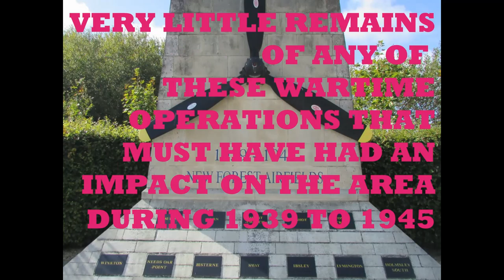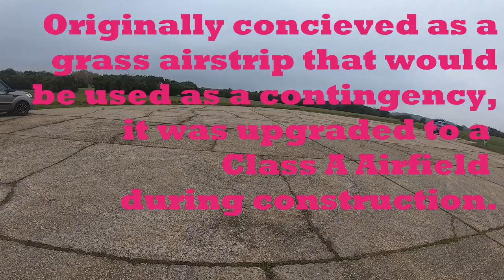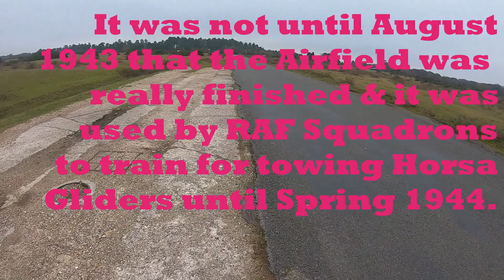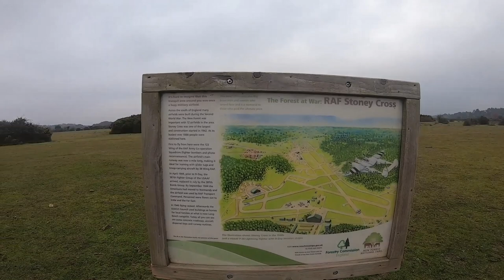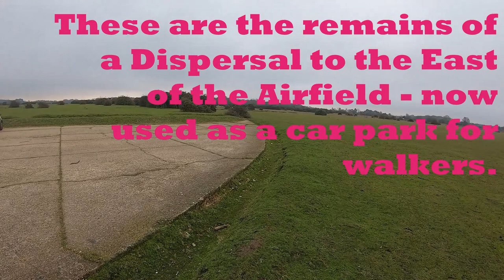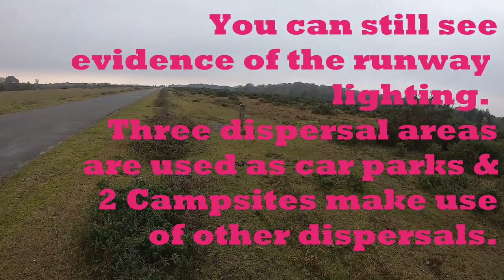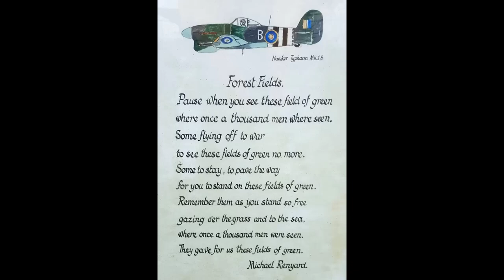NEW FOREST AIRFIELDS IN WW2 : RAF STONEY CROSS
This video - an exploration of the site that was RAF Stoney Cross - is the first in a  series of short videos where I visit the site of former RAF Airfields that were in existence during World War Two. (Apologies for the error in the text in this video - USAAF of course stands for United States ARMY Air Forces).

Having visited three former WW2 RAF Airfields  - at RAF Beaulieu, RAF Holmsley South & RAF Ibsley - during my series on "New Forest Walk" videos, I was keen to visit the sites of the other nine RAF airfields that were also in operation during World War Two.

My objective was to visit each site & see what evidence was still there (if any) of it's former existence and to find out a little bit of the history behind the airfield.

Rather than just stand by the side of a busy road & point the camera at an empty field (or industrial estate) and give a bland narration, I decided to produce the clips (between 2 to 5 minutes on each site) with a mixture of video footage interspersed with text, photos & background music.

I must stress that I am not an expert or historian and so I apologise if I have made any mistakes with the facts (ie USAAF!) Please do correct any incorrect information by adding a comment.

I really wanted to see what was still there at each site, after 75+ years, and to record it for the future. Please do check out all of the videos in the series.

Here are the links to the "New Forest Walk" videos that visited New Forest WW2 Airfield sites:

Maps courtesy of Google Maps.